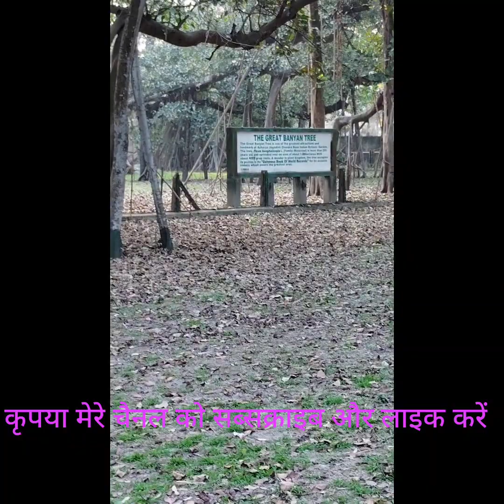प्रकृति का आश्चर्य | WONDER OF NATURE |allah ytviral muhammadﷺ islam india🇮🇳nature 🌿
वंडर ऑफ नेचर  , WONDER OF NATURE❤ 💯💯🇮🇳🇮🇳🇮🇳❤👌👌...